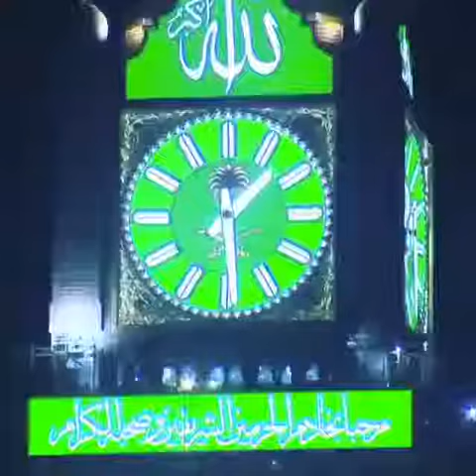Mecca Maula Ya Sali